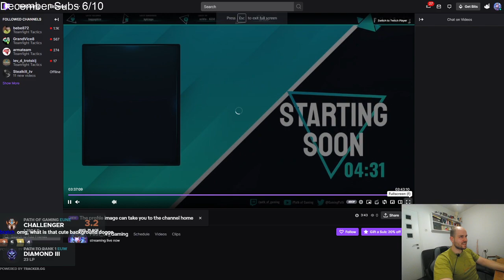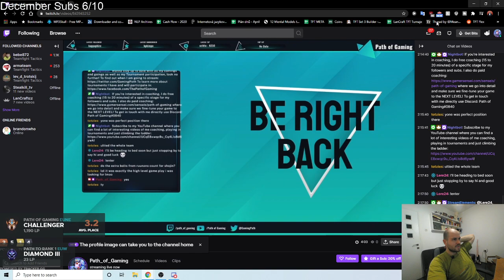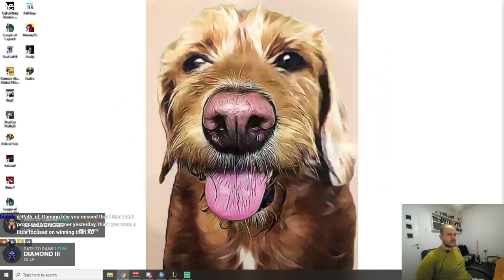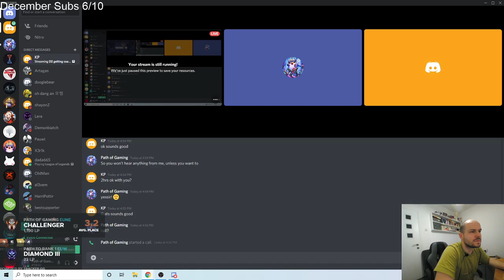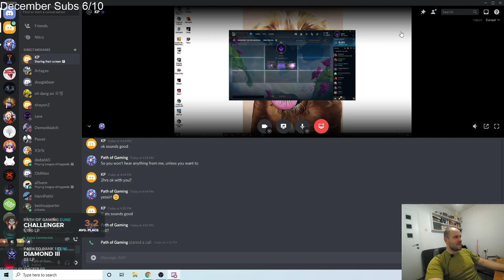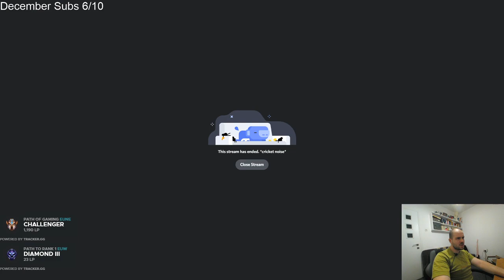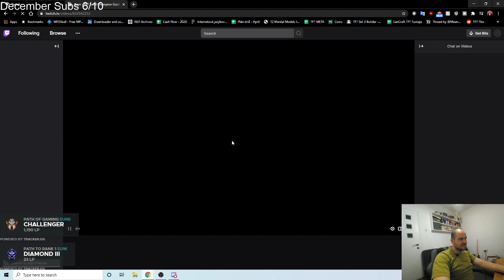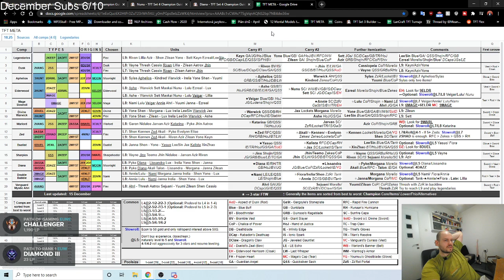TFT | Teamfight Tactics Set 4 | Patch 10.25 | Coaching on getting to 9 & transitioning (Dia 3 games)